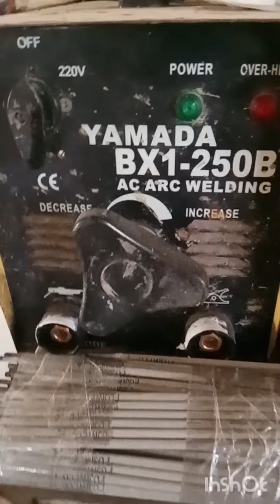All Power Tolls 2023